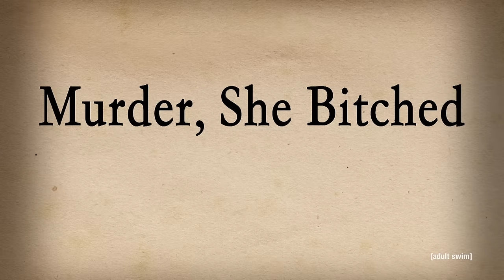Murder, She Bitched | Robot Chicken | Adult Swim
Ernie Hudson fans, this is your moment.